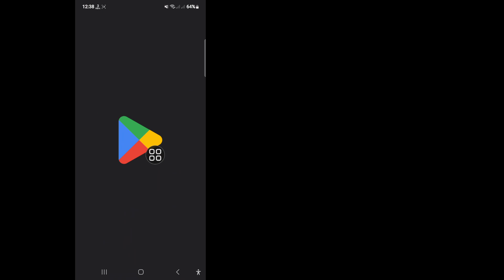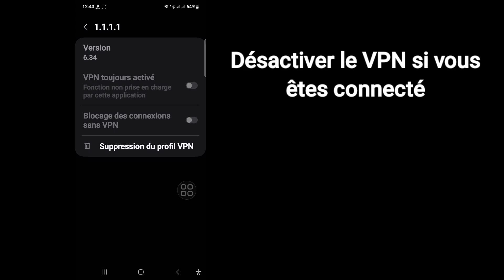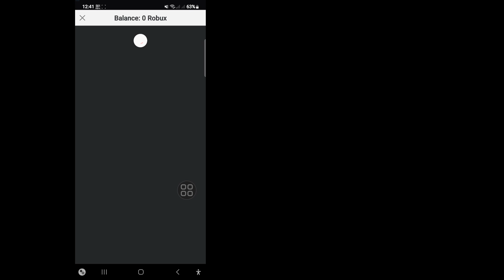Résoudre le problème, nous sommes désolés que vous ne puissiez pas effectuer d'achats pour le moment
Comment résoudre le problème, nous sommes désolés que vous ne puissiez pas effectuer d'achats pour le moment Roblox

Vous cherchez une vidéo sur Comment résoudre le problème, nous sommes désolés que vous ne puissiez pas effectuer d'achats pour le moment. Je vais partager avec vous comment résoudre le problème de Roblox, impossible d'acheter des robux (2024)

🤷‍♂️ Autres requêtes connexes :
réparer, nous sommes désolés que vous ne puissiez pas effectuer d'achats pour le moment
nous sommes désolés que vous ne puissiez pas effectuer d'achats pour le moment
Roblox ne peut pas acheter de robux
Impossible d'acheter des robux sur Roblox mobile